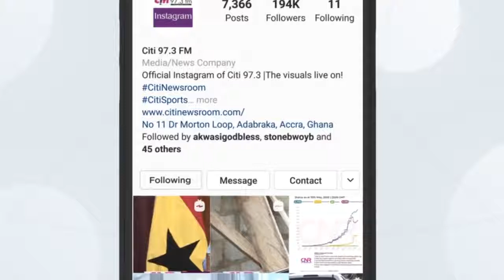NDC's 'Big Push' to create one million jobs is realistic - Joyce Bawa Mogtari